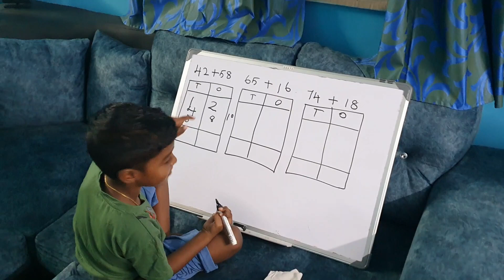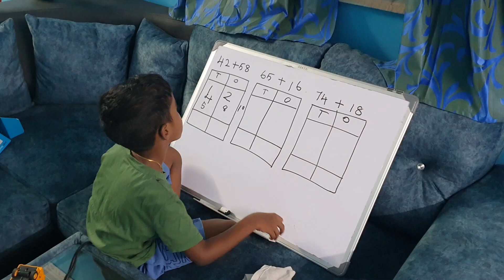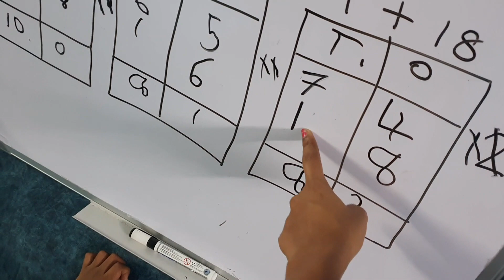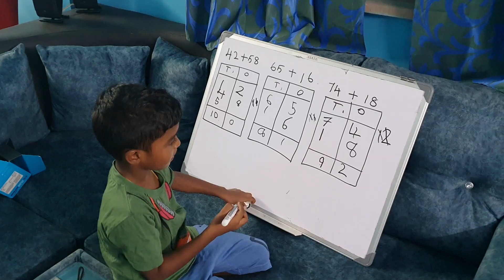சென்னைல semma மழை| Funny panner paratha making with my hubby| Karnan movie review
WE ARE SHARING WHAT WE LOVE TO COOK ,TRAVEL AND DAILY ROUTINE
WE LIKE TO DO VIDEOS FOR WHO REQUEST RELATED TO OUR CHANNEL